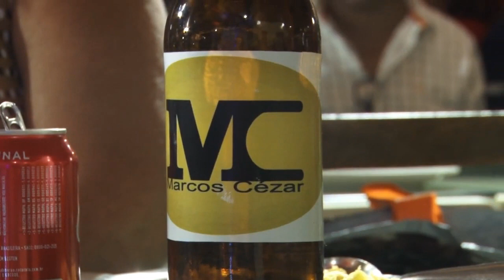Stenio Mello Show- Especial com Marcos Cézar